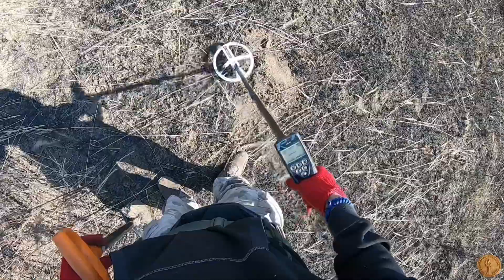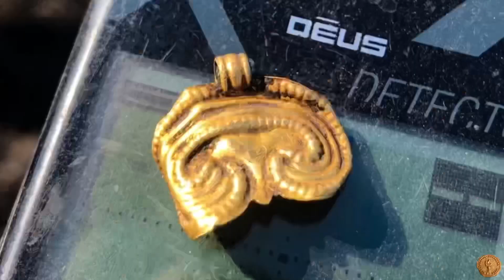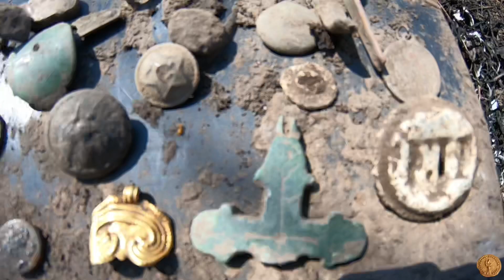Gold!!! Золото ЧК!!Кохана підняла своє перше золотішко!💪Лунниця!!!Рижик!!)))Коп по Риму!Xp Deus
Ми просто поїхали на вибите поле, чисто розвіятися, без великих сподівань і надій на те місце!))

Але те що ми там знайшли,  сказати  дуже здивувало, це нічого не сказати!!!
Це перше наше золото, в такому виробі 🤩 ми щасливі 😍 а той момент коли ти дістаєш з ямки таку красу, просто не передати словами!!!

Цей момент і є тим стимулом, заради якого ми з вами перекидаємо тонни землі 😄
Просто Найкращий момент в цьому хоббі і все 😊